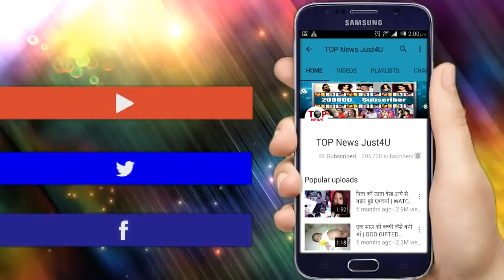KASAUTI 2 || PRERNA के बच्चे की हो जायेगी मौत, BASU परिवार से लेगी बदला